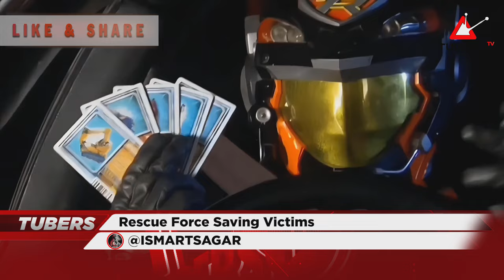Fight Sequence | Hindi Cartoon | TUBERS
Content Creator Name: Sagar Addya
Channel Name: ISMART SAGAR 2

ABOUT US